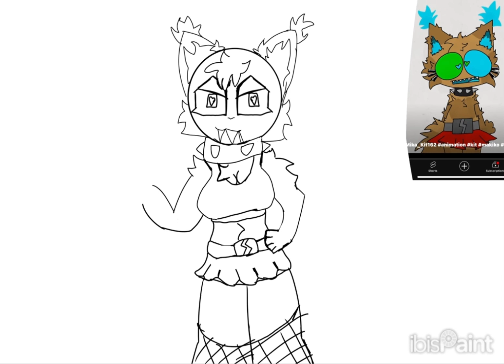From ur 1 one fan for kT_pullu